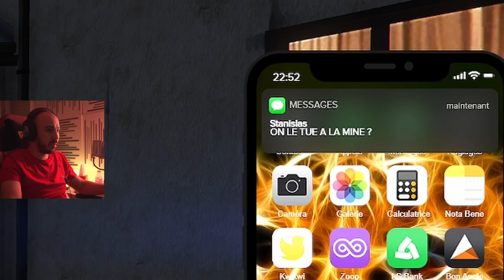IL L’A MÉRITÉ !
Suite des aventures GTA RP de Mathieu Khanez sur LSC